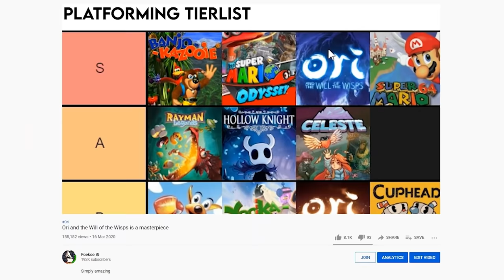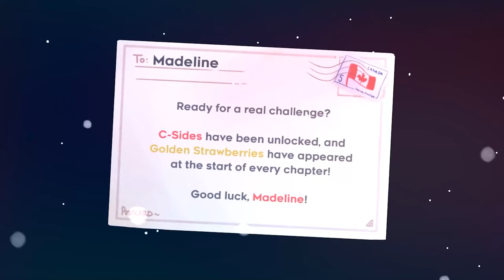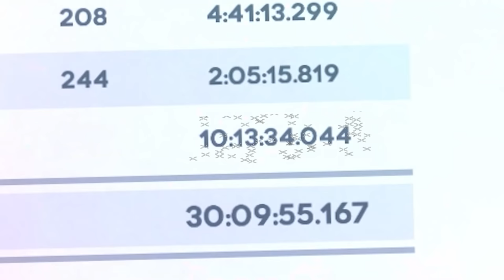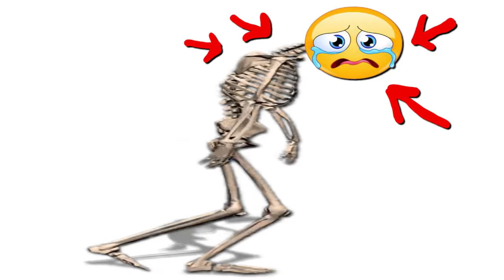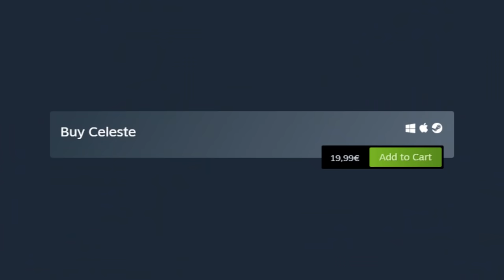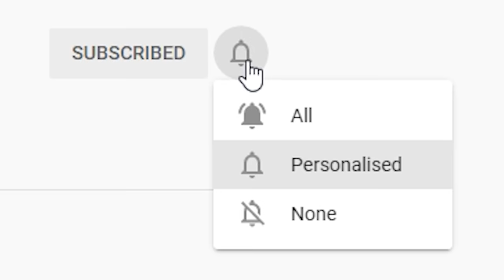Celeste makes me go insane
ONLY 10 HOURS TO BEAT THE FAREWELL CHAPTER! :DDDDDD